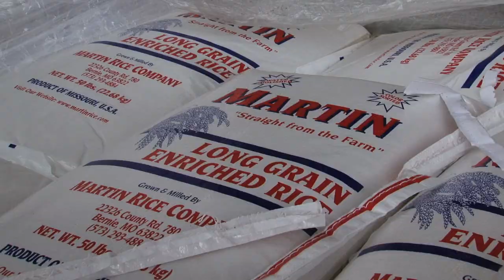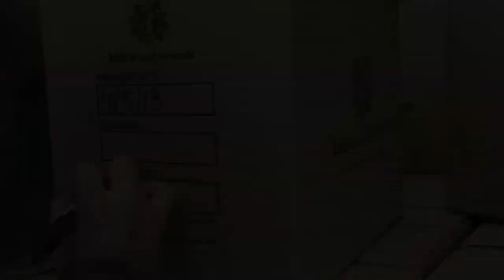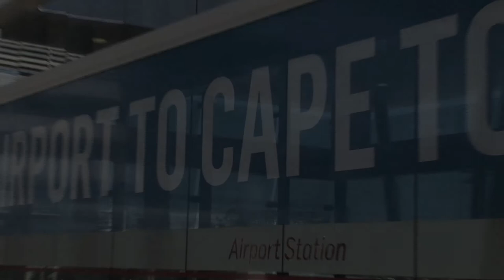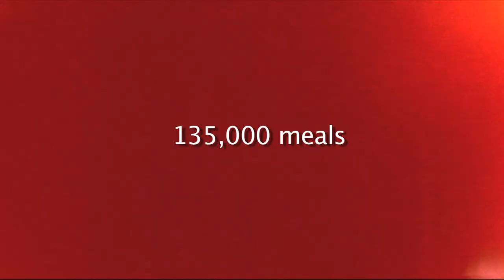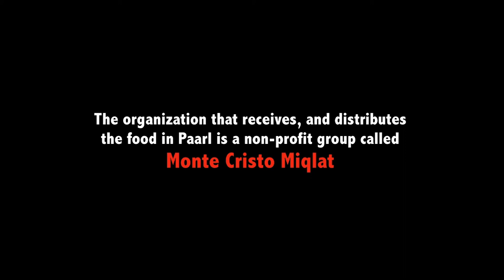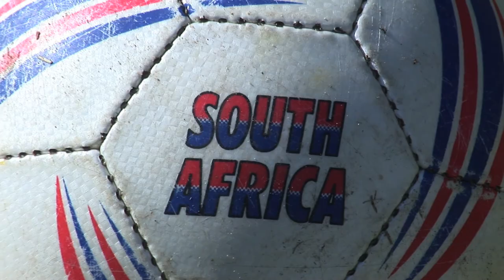Leonard Marcel and Kramer Herzog - For the kids of Paarl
Directors Kramer Herzog and Leonard marcel